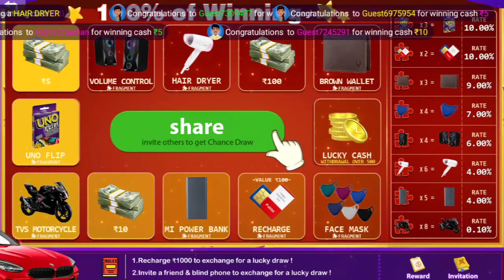teen patti short spin 100/ winning app download now!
teen patti short spin 100/ winning app download
teen patti mani eankam
teen patti games

teen patti 1spin1000 rupiye
teen patti new games 2022
teen patti riyel mani
teen patti vungo
teen tas khele poysa inkam
jp roy mon
apps link=Click to download